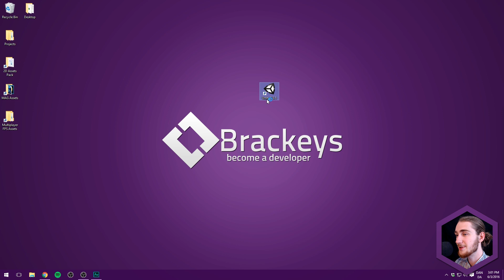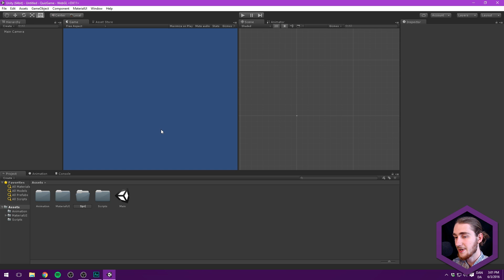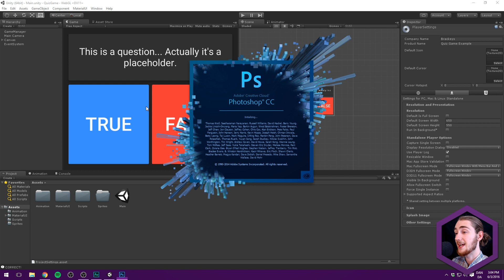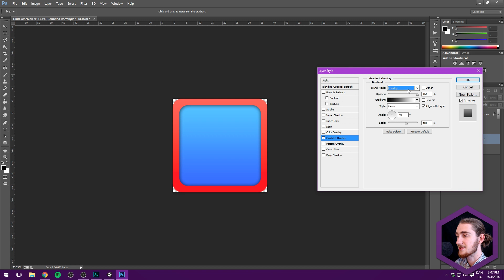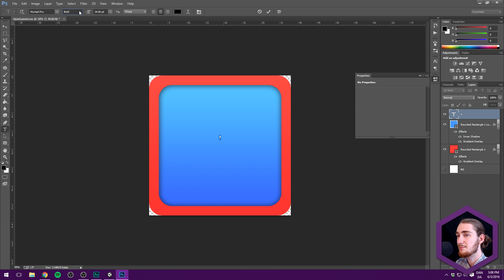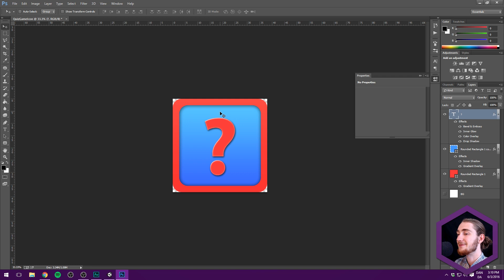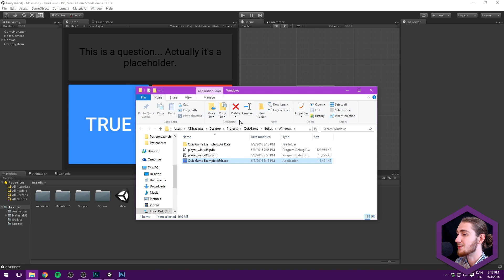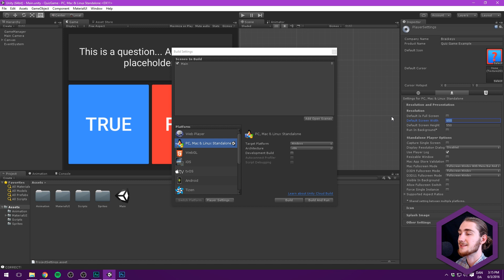How to make a Quiz Game in Unity (E04 WRAP UP) - Tutorial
In this video we wrap up the series by making an icon and building the game as a standalone.

Learn how to make a simple quiz game in Unity 5.3.4 using C#. In this course we cover topics such as user interface design and simple object-oriented programming.

Difficulty: Beginner to Intermediate.

► All content by Brackeys is 100% free. I believe that education should be freely available to everyone. Want to support me in my mission?